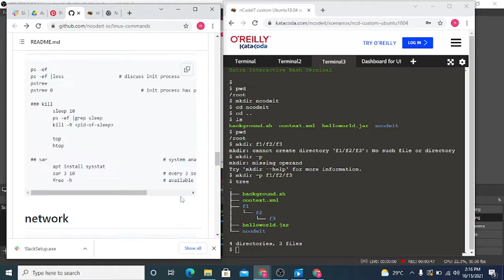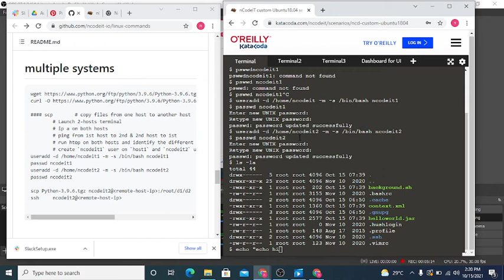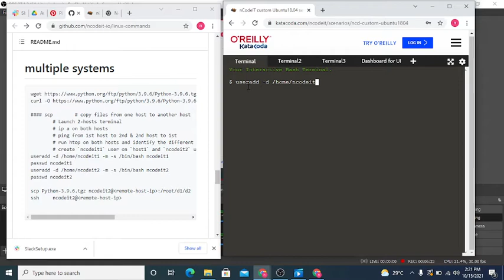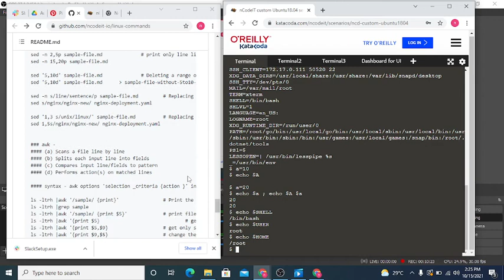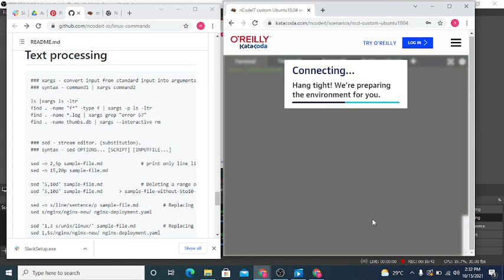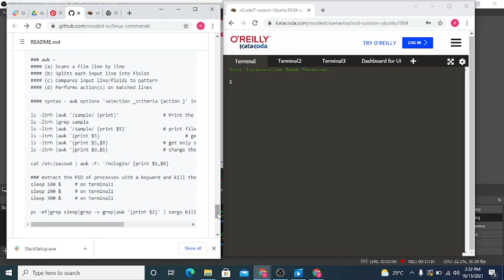NCD0421H010 - 15/10/2021 -linux commands